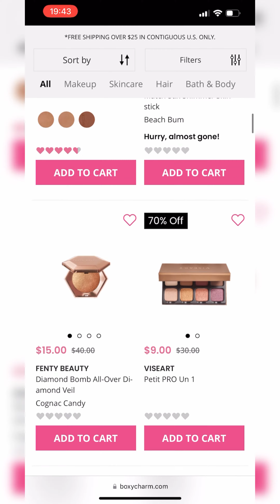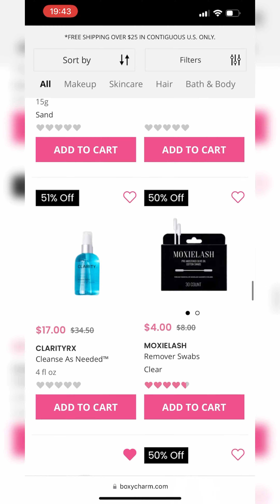*NEW* THE BOXY SHOP • BoxyCharm Sale August 2022 | Spoilers & Sneak Peeks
Hey, guys!

BoxyCharm has introduced their brand-new, 24/7 shop with beauty essentials.

🎶 Song:
Music by Enyo & Mario Ayuda - Freedom (Monrroe Remix) [feat. Gaby Henshaw]